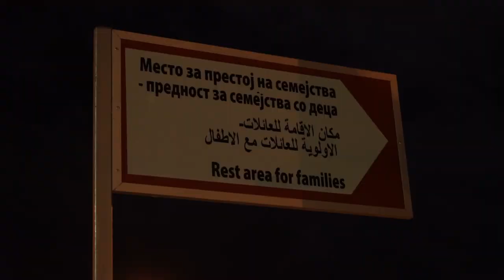Мигранты в Македонии: лагерь и спецпоезд / Special train is leaving migrants camp from Macedonia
The special train is leaving the camp from the south of Macedonia to
the north to Serbia. Each train has thosand migrants.

Migrants spend in the camp near the Gevgelija (Macedonia) town less
than a day. Police, special forces escorts them to the train to the
border with Serbia. Each refugee pays 25 euros for the seat in the
train vagon. Each passenger compartment can hold 8 persons. September
25 from this point departed four such trains.
More than a half of migrants are young Syrian men, aged from 18 to 25.
But there are a lot of women and families with children.
Representatives of "Red cross" and The UN Refugee Agency work in the
camp. They provide medical aid, distribute small sets of humanitarian